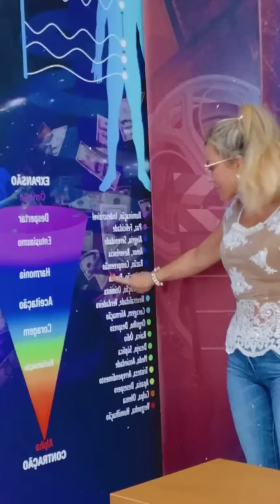Café da manhã com Elainne Ourives - Dia 7